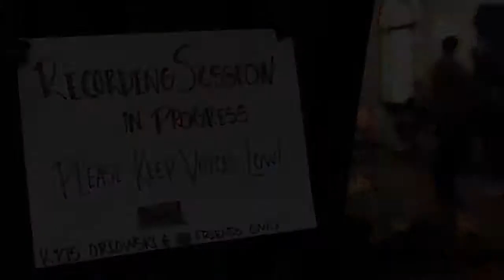Trailer - Fremont Abbey EP - Kris Orlowski & The Passenger String Quartet